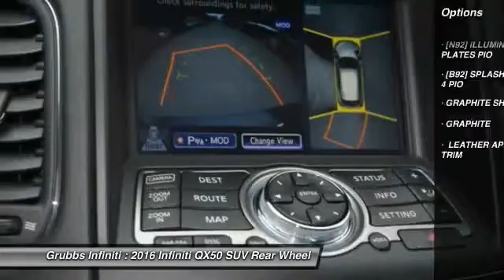2016 Infiniti QX50 Grapevine TX G30339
2016 Infiniti QX50 RWD 4dr

Grubbs Infiniti
1500 E State Highway 114

* 3.7 LITER 6 Cylinder engine * * An MP3 Player ** CD Player ** Dual Climate Control ** Anti-lock Brakes ** A Backup Camera ** Traction Control ** Emergency Brake Assistance ** Bluetooth * * 2016 ** Infiniti * * QX50 * It has a graphite shadow exterior and a garnet interior. Could this be the vehicle for you? Give us a call today and find out!